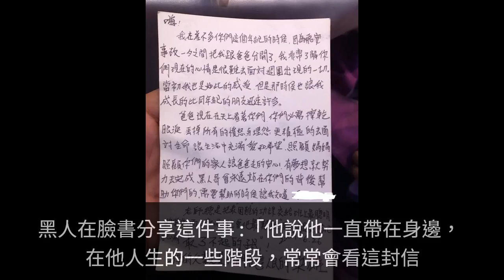黑人出席婚禮「新郎突然上台遞一封信」問：你還記得我嗎？他永遠忘不掉「13年前那一場槍擊案」！